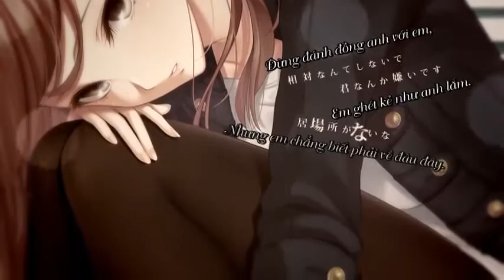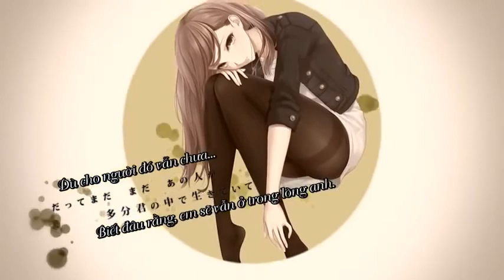Daidai Genome - Hatsune Miku